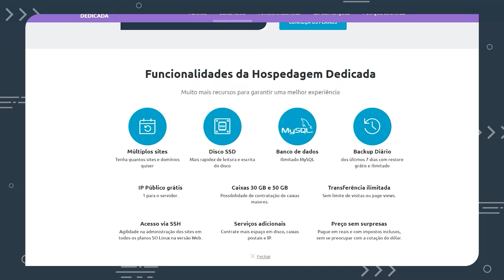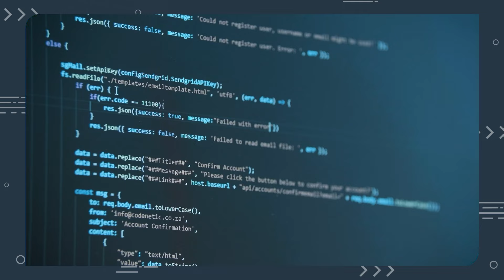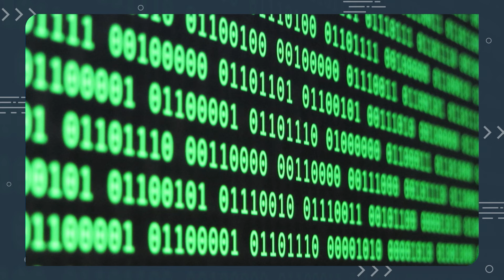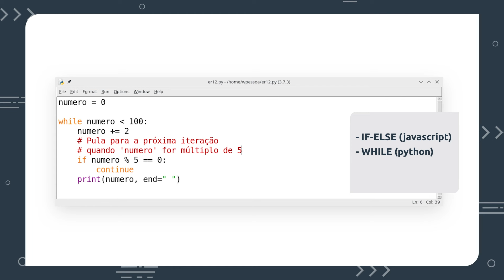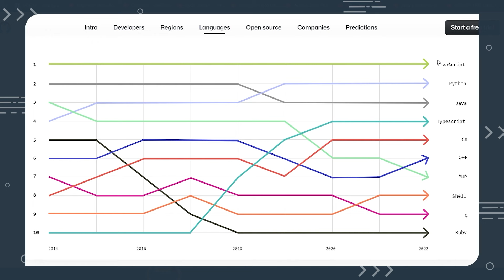Quais as principais linguagens de programação? | Locaweb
Conheça um pouco das linguagens de programação mais populares, as características de cada uma delas, suas vantagens, em que áreas elas são mais aplicadas.

A linguagem de programação é uma forma precisa, estruturada e padronizada de expressar uma lógica de programação com o objetivo de criar qualquer tipo de software, jogo, sistema operacional, site ou aplicativo.

Assista ao vídeo e confira quais são as linguagens de programação mais utilizadas e aprenda a escolher qual delas é a ideal para o seu projeto.

Conheça a Hospedagem Dedicada da Locaweb!

00:00 Apresentação
1:18 Definição de linguagem de programação
3:06 Linguagem de programação de baixo nível
5:00 Linguagem de programação de alto nível
6:10 Linguagens de programação mais utilizadas em 2023